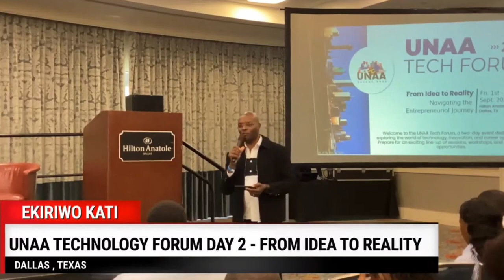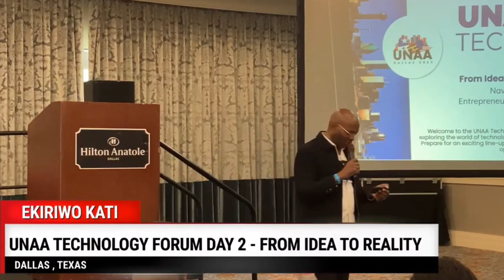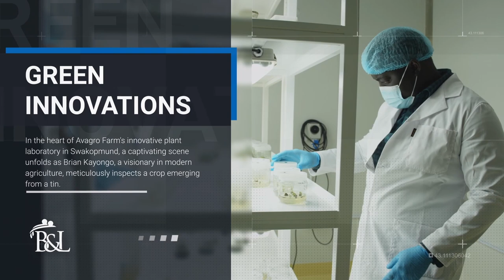INNOVATION BEYOND BORDERS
At the UNAA Convention 2023, Brian shares his eye-opening experience visiting Namibia, where he discovered the power of export hubs in propelling tech and innovation onto the world stage.